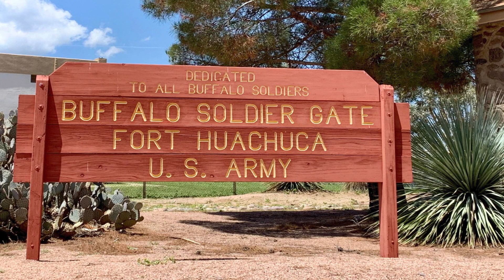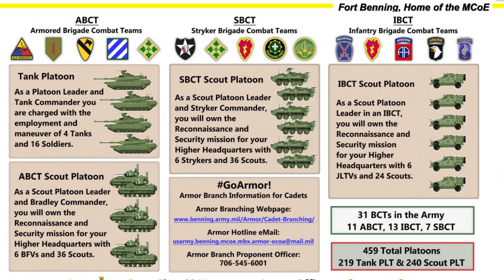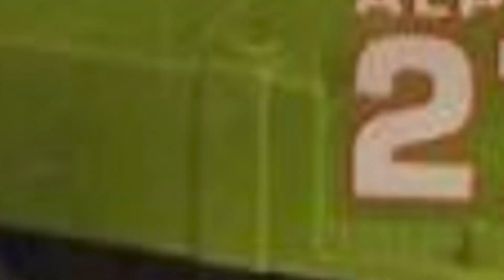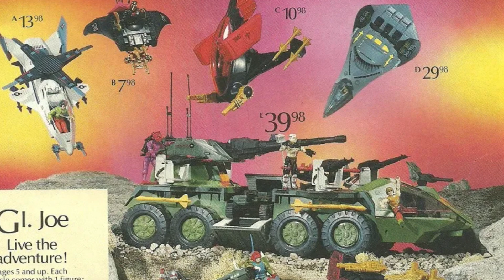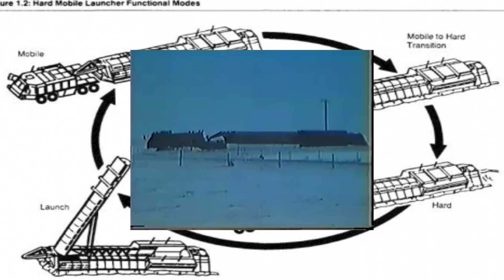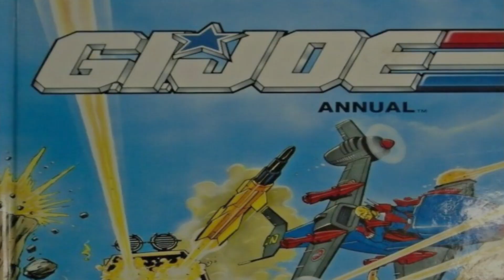History and Origin of GI Joe's ARMADILLO / RUMBLER and his ROLLING THUNDER vehicle!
This is the tale of Philo Makepeace who would later join the US Army then GI Joe and become the driver of one of the coolest vehicles: Rolling Thunder!

** All characters, images, video snippets and names are the sole property of Hasbro, Marvel Comics, Guy Cassaday, 3DJoes, US Army, USMC, DoD and their respective license holders.